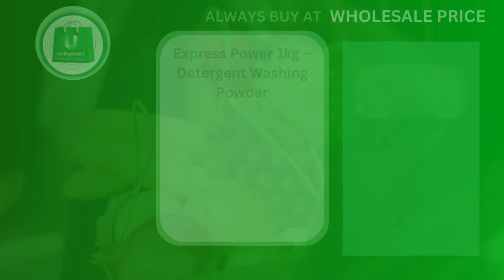Buy Surf at wholesale Price in Pakistan| utilitymart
Buy Surf at wholesale Price in Pakistan
Welcome to Utilitymart.pk, your go-to destination for unbeatable wholesale prices on a wide range of products! At Utilitymart.pk, we take pride in providing cost-effective solutions for all your needs. Our YouTube channel is your gateway to discovering an exclusive world of savings through our wholesale membership plans.

🛍️ Explore Wholesale Prices: Dive into a diverse selection of products, ranging from everyday essentials to must-have gadgets, all available at wholesale prices that redefine affordability. We bring you quality products without compromising your budget.

💼 Wholesale Membership Plans: Unlock a world of savings with our exclusive wholesale membership plans. Tailored to cater to your home needs, these plans ensure you get the best value for your money.

🌟 Why Choose Utilitymart.pk?

Unbeatable Prices: Benefit from wholesale prices that set us apart from the rest.
Quality Assurance: We prioritize quality, ensuring that every product meets our high standards.
Wide Product Range: From household items to tech gadgets, find everything you need under one roof.
Wholesale Membership: Elevate your shopping experience with exclusive membership plans designed for maximum savings.
Be part of a community that values smart shopping and unbeatable savings.

🔒 Access Wholesale Prices:
To access our exclusive wholesale prices, sign up and request approval for wholesale customer status. Our team is ready to assist you in becoming a part of our wholesale community.

Connect with like-minded individuals who appreciate the value of a good deal. Share your experiences, recommendations, and tips for maximizing your savings.

Ready to revolutionize your shopping experience? Shop smart, shop wholesale with Utilitymart.pk!